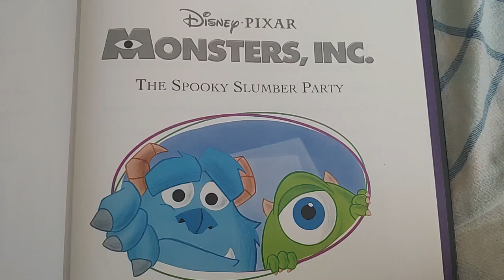Monsters, Inc.: The Spooky Slumber Party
When Mike accidentally got stuck in the human world, it was up Sulley to rescue him!
Not only this is a spooky story, it's also a bedtime favourite.
This was written by Kim Ostrow and originally published in Disney Scary Storybook Collection in 2003.